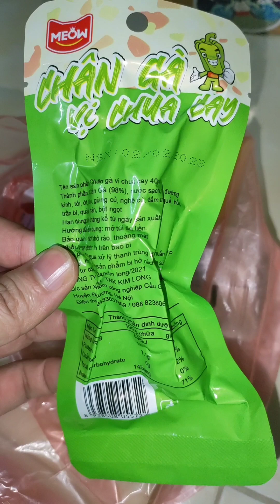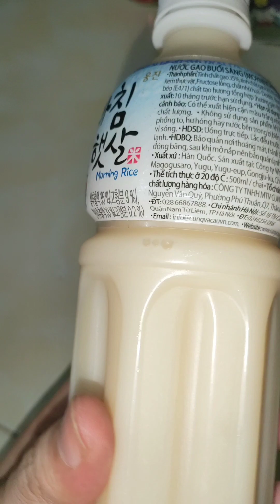Delicious dinner with cakes, pork sausages, spicy chicken feet, soft drinks, in Hanoi, Vietnam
Bữa tối ngon miệng với món bánh ,xúc xích lợn,chân gà cay, nước ngọt, tại Hà Nội, Việt Nam